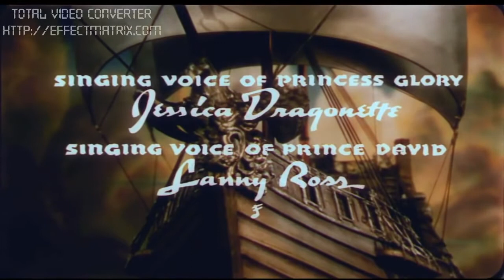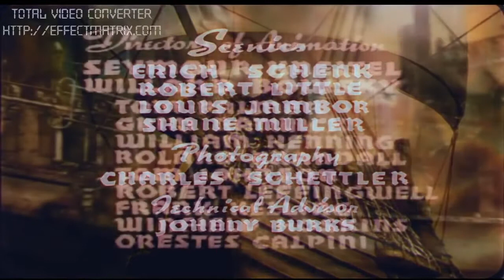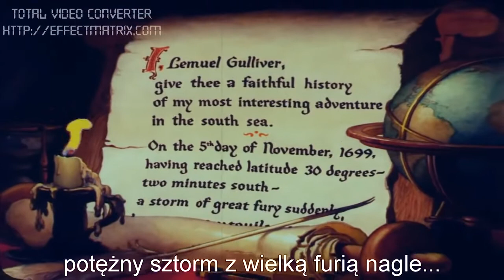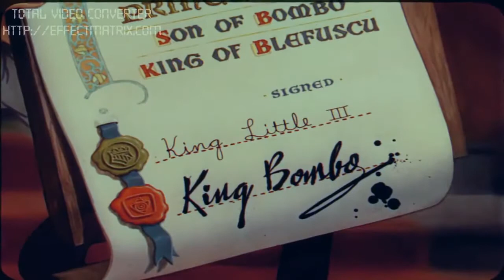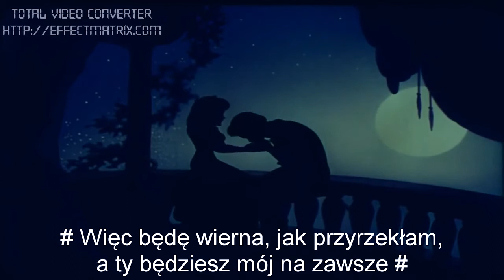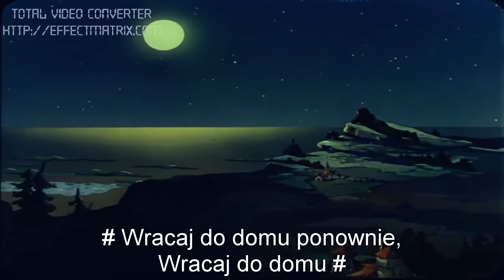Podróże Guliwera / Gulliver's Travels Napisy/Subtitles PL 1939 - Download Link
Podróże Guliwera dostępne w domenie publicznej z 1939 roku.
Gulliver's Travels in public domain, 1939 production.

Download link

Other link